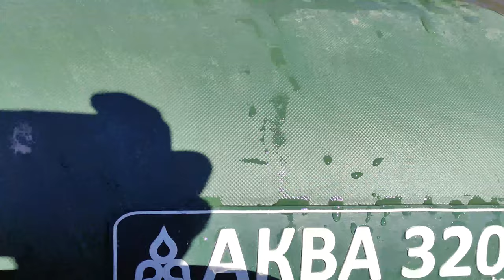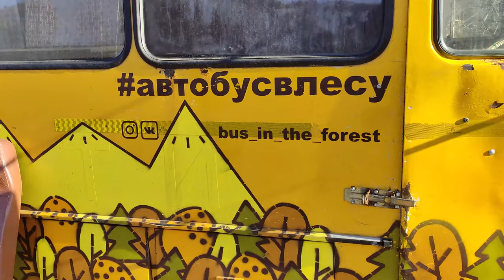Розовые скалы, автобус в лесу. Сплав по р.Инзер от Инзера до Зуяково,2022г.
Новохасаново, Сафаргулово, Манышта, Александровка, Корпуста, Ассы, Бриштамак, Зуяково